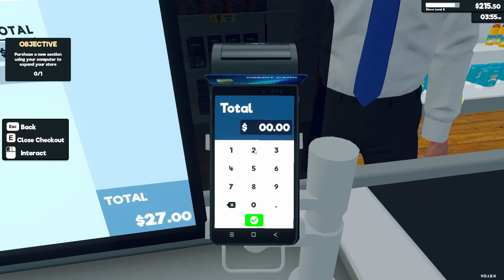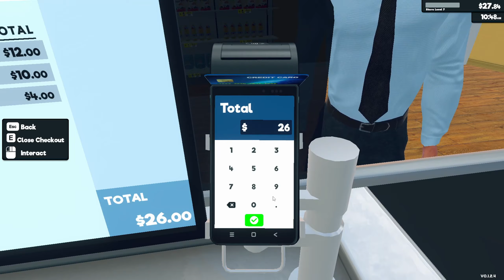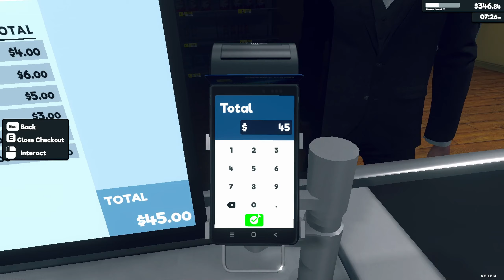Expanding the shop Supermarket Simulator EP 2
Supermarket Simulator, Design your store, optimizing for efficiency and aesthetics. Determine where products are displayed, manage your aisles, and ensure a smooth shopping experience for your customers. Order stock using an in-game computer. Unpack goods, organize them in your storage room and place them on shelves, fridges, and freezers. Scan items, take cash and credit card payments, and ensure customers leave satisfied with their shopping and checkout experience. Navigate the complexities of a real-time market. Buy products when prices dip and determine the best-selling prices to balance customer satisfaction with profit margins. As you accumulate profits, consider reinvesting. Expand your store's physical space, upgrade interiors, and continually adapt to the evolving demands of the retail world.